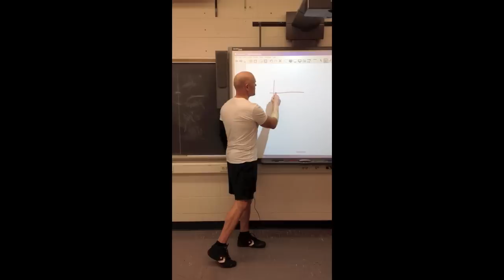Thomas Bennett's Survivor Video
This is Thomas Bennett, Math extraordinaire, loving father and husband, and rugged survivalist. He will be a survivor.